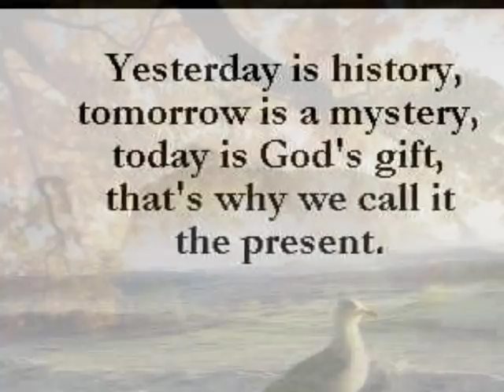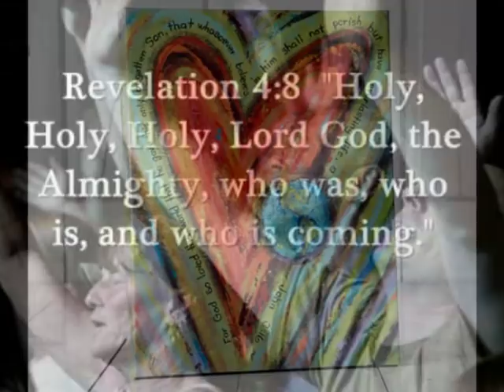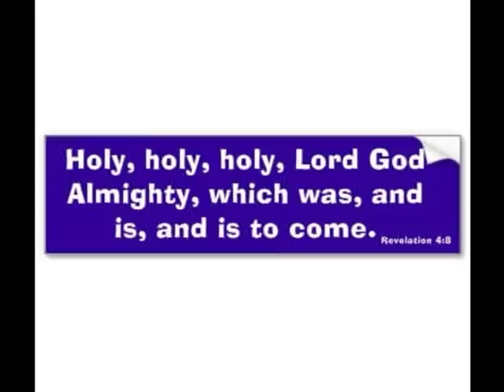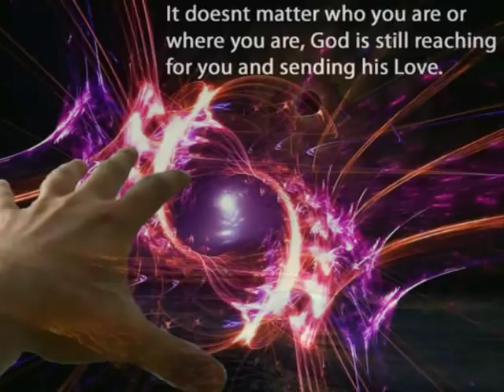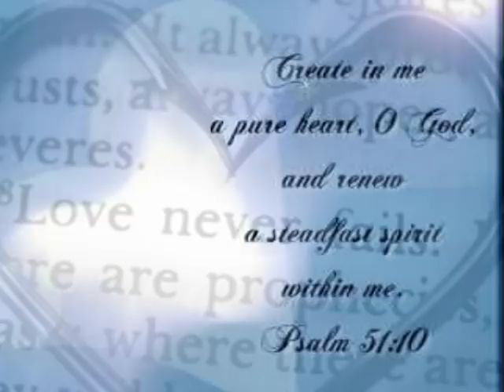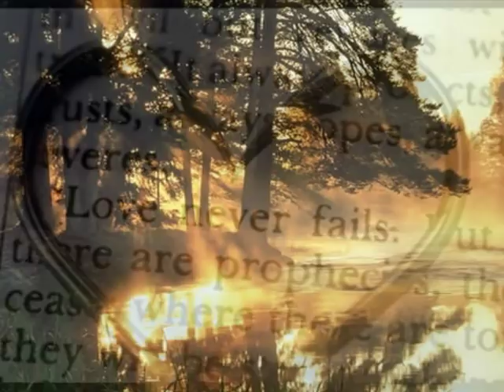Let Our Faith Be Not Alone - Robbie Seay Band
Song By Robbie Seay Band Video By Robert